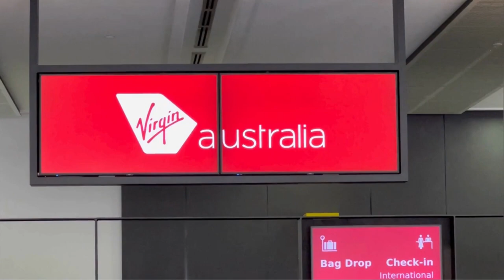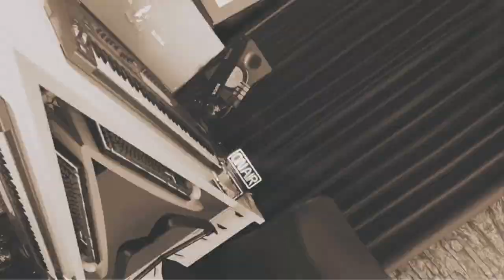BACK STAGE VIDEO CLIP " PARALIGO "